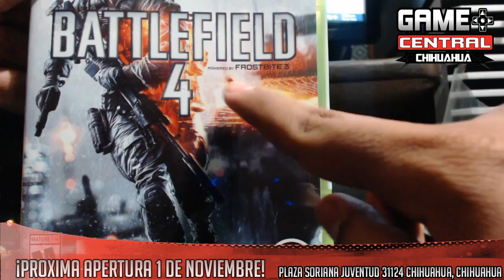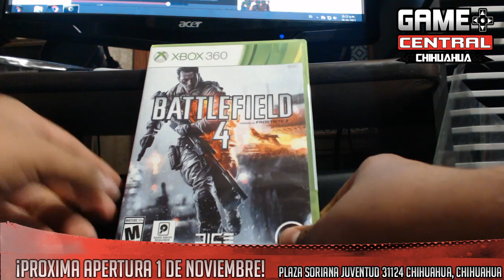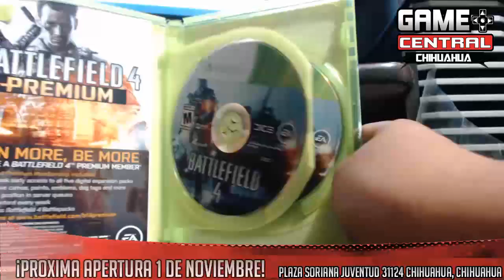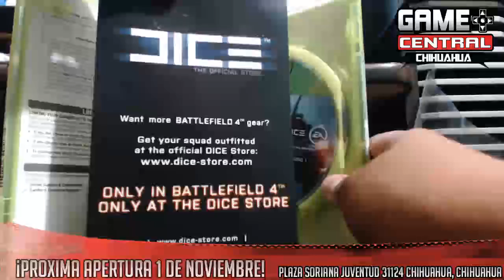Unboxing: Battlefield 4 En Español | Game Central Chihuahua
¡Muchas gracias a GC Chihuahua por Proporcionarme el Juego! ¡Proxima Inaguración el 1 de Noviembre! Su Facebook:

No olvides descargarte la aplicación para Chrome para que siempre sepas cuando subo un nuevo video:

¿Te interesa adquirir una capturadora de video? Visita

Gamertag: KrLosZ
Skype: KrLosZ.ODST